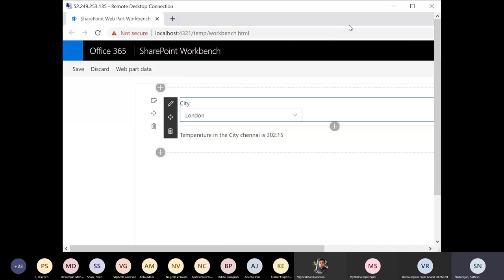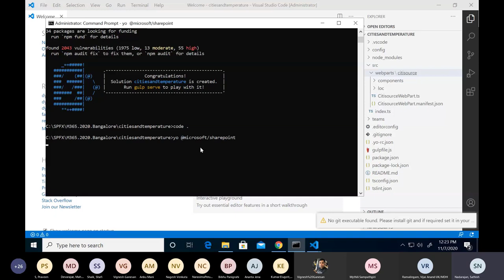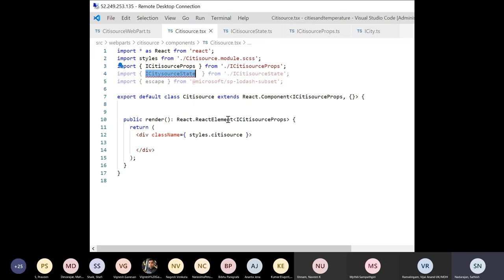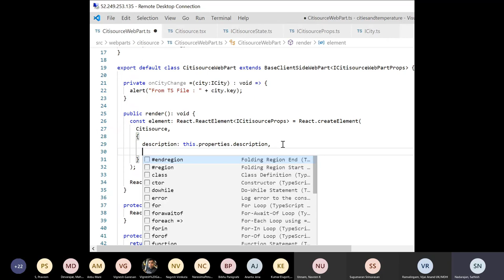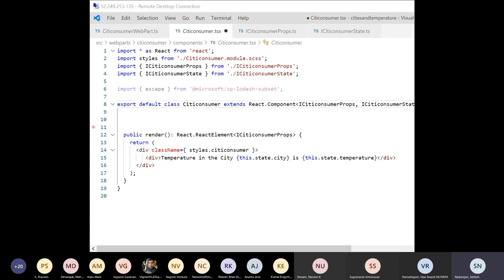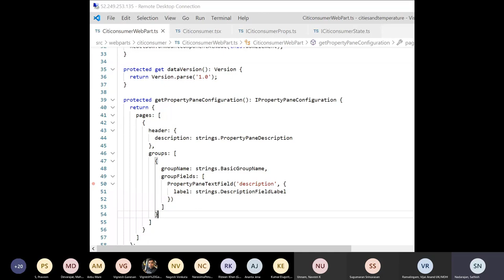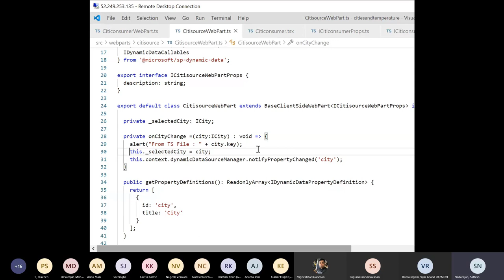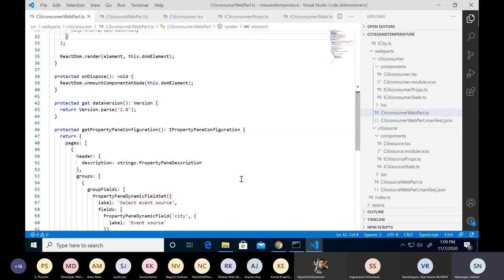Using Dynamic Data with SPFx | Sathish Natarajan | Microsoft365 Developer Bootcamp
Global Microsoft 365 Developer Bootcamp in Bangalore, India